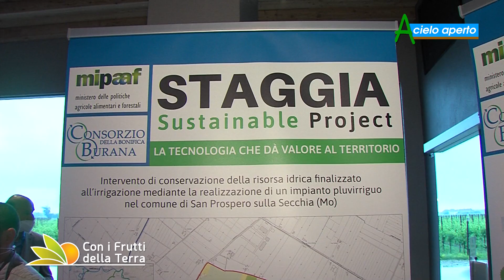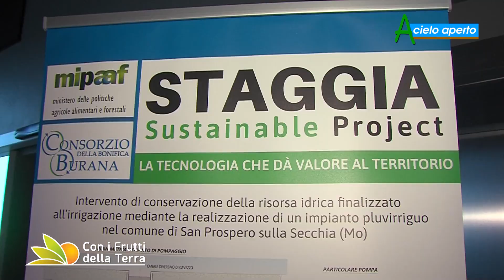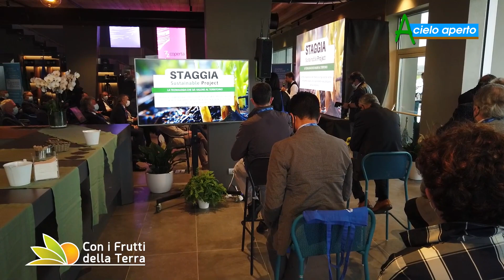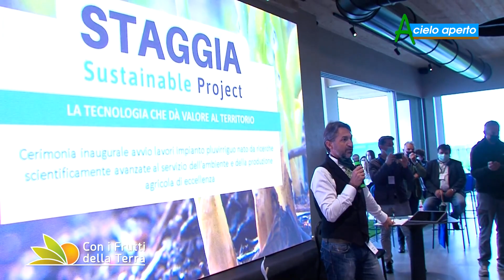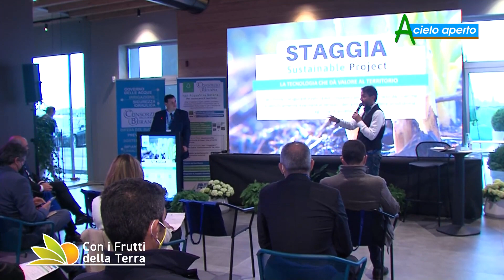Puntata del 13/6/21 – 2° parte – Impianto Staggia: inaugurati i lavori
Andiamo a Medolla nel modenese dove il Consorzio di Bonifica Burana ha presentato il progetto dell'impianto pluvirriguo Staggia del valore di oltre 11 milioni di euro che servirà un territorio di 700 ettari. Un'occasione anche per approfondire, con tecnici ed esperti, il grande tema del cambiamento climatico